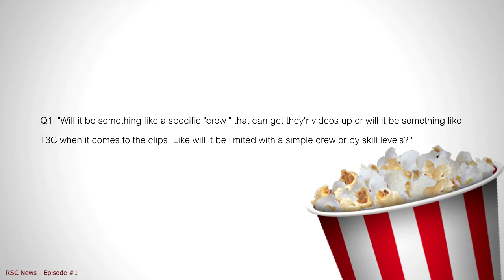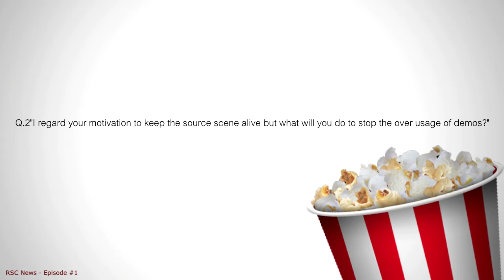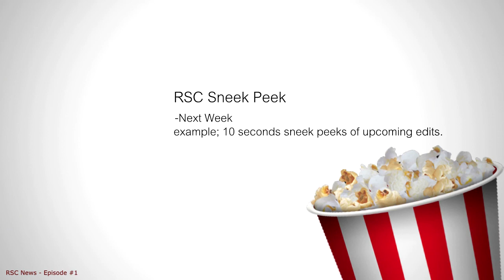RSC News - Episode #1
Hi,
This is our first edition of our series called 'RSC News' which we will upload monthly, where we talk about what's going on in the CSS Movie Making scene, it could be a birth of a MM team or just general information about what's going on, plus announcements on what's to come in the RSC Community.

if you feel you want to help or if you haven't downloaded our intros yet

And everyone that uploaded our PROMO to their channel as well as subbed, likeed and shared their view on what we should do, this wouldn't be happening without your support, Anine and I are grateful.